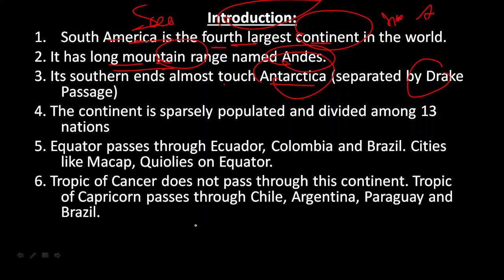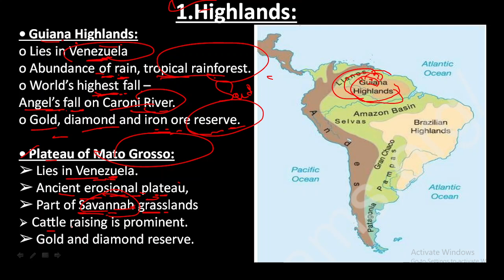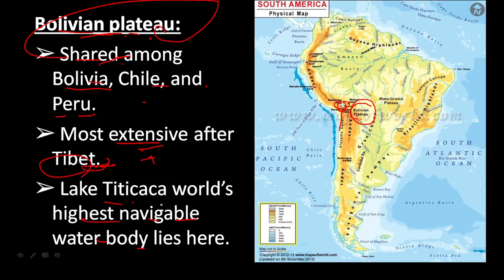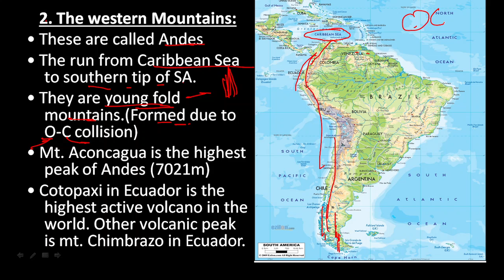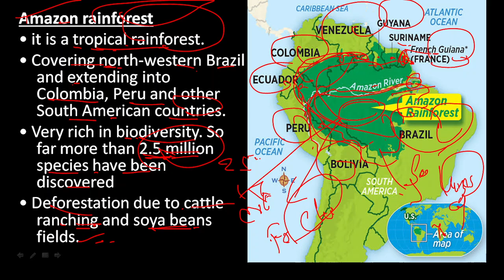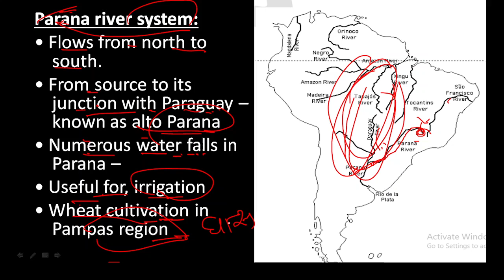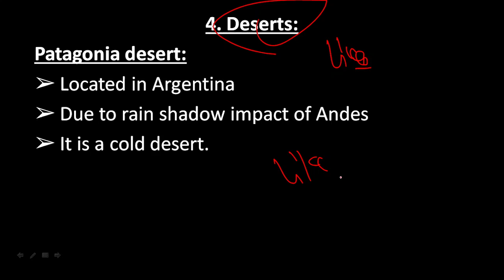South America| World Geography Through Maps| SET 27| By Nirankar